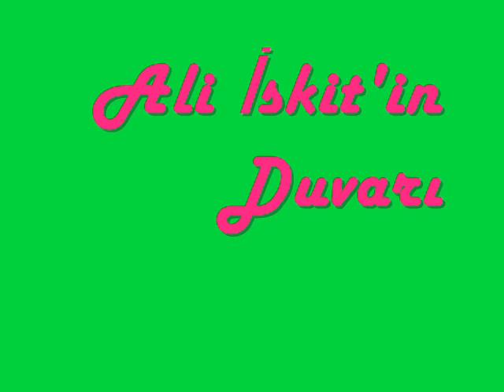ALİ İSKİT'İN DUVARI